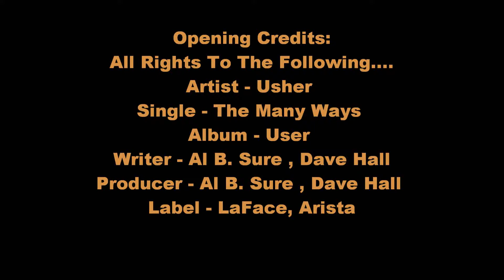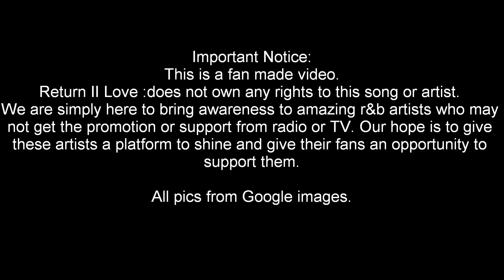Return II Love ♪ Usher - The Many Ways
Artist - Usher
Single - The Many Ways
Album - User
Writer - Al B. Sure , Dave Hall
Producer - Al B. Sure , Dave Hall
Label - LaFace, Arista